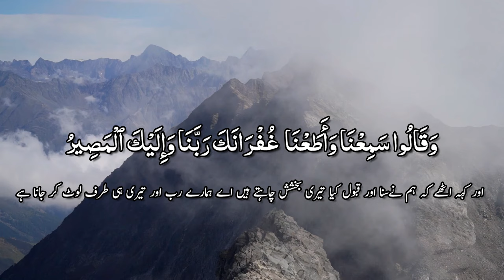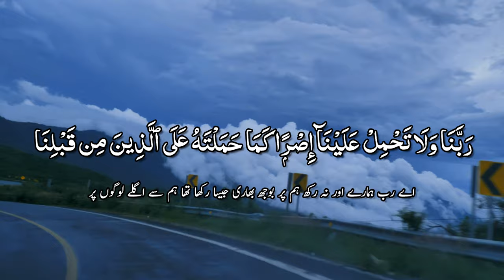Surah Al-Baqarah Verses: (285-286)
Surah Ar-Rahman Relaxing |  @qariubaidurrahmanzia

📖 About Us:
At Qari Ubaid Ur Rahman Zia, we are dedicated to sharing the beauty and wisdom of the Quran with the world. Our mission is to provide you with authentic Quranic recitations, accompanied by insightful descriptions that help you understand the profound teachings of the Quran.

🎤 Quran Recitations:
Immerse yourself in the melodious recitations of the Quran by talented and knowledgeable Qaris (reciters) who have mastered the art of Tajweed, ensuring the correct pronunciation and articulation of every word.

📜 Quranic Explanations:
In each video, we provide a comprehensive explanation of the Surahs and Ayat being recited, exploring their historical context, significance, and lessons they offer for our lives today. Our goal is to make the Quran accessible to everyone, regardless of their level of knowledge.

🌟 Why Choose Qari Ubaid Ur Rahman Zia?

High-quality recitations that touch the heart.
In-depth explanations to enhance your understanding.
Regular uploads to keep you connected to the Quranic message.
A welcoming community of learners and seekers of knowledge.
We look forward to sharing the wisdom and beauty of the Quran with you.

Thank you for choosing "Qari Ubaid Ur Rahman Zia" as your source for Quranic inspiration. Together, let's deepen our understanding of the Quran and its timeless guidance."